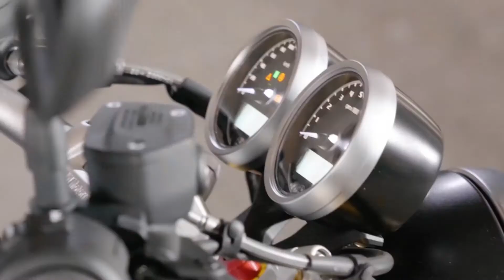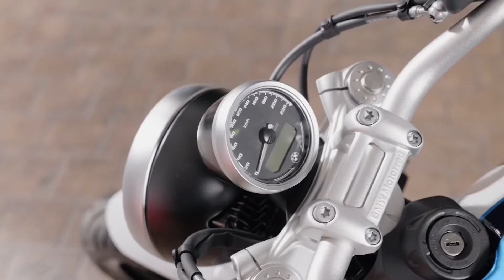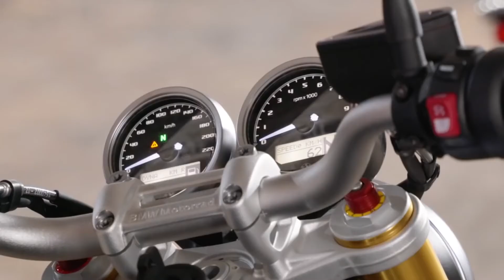Motorcycle Sports Noticias - Gama BMW R Nine T de 2021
Com um melhoramento no seu desempenho geral, um toque no seu design e eum poder de atração ainda mais irresistivel , estes são os novos modelos BMW R nineT de  2021 que contemplam 4 versões distintas, - a R nineT,  a R nineT Pure, a R nineT Scrambler e a R nineT Urban G / S. Para a 2021, a BMW Motorrad aprimorou de forma sustentável a família R nineT com algumas modificações técnicas, além de ampliar significativamente a gama de equipamentos standard e uma lista incluir ainda mais extensa de opcionais.